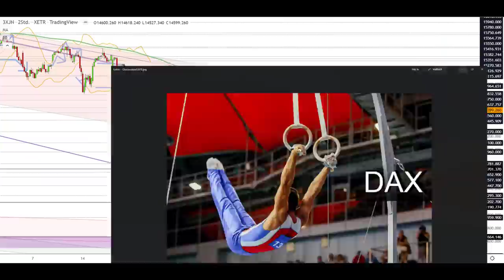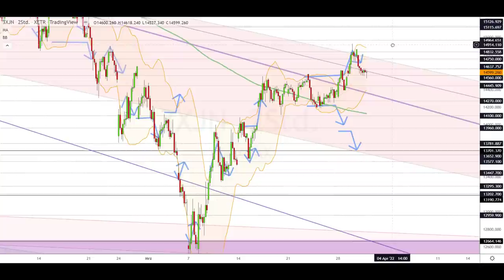Dax Analyse 31.03.2022